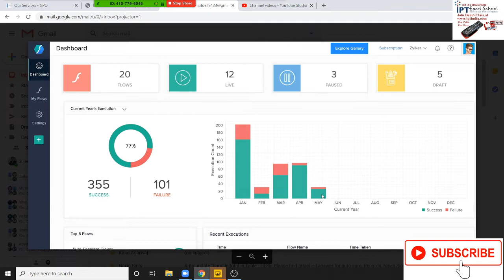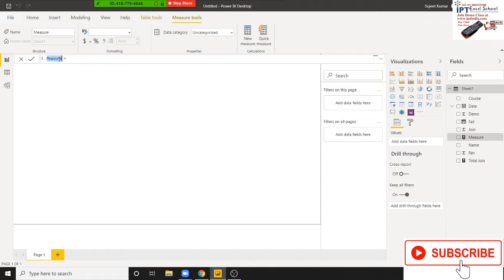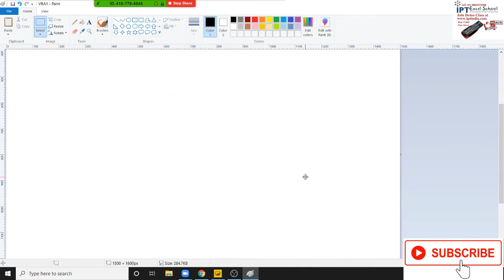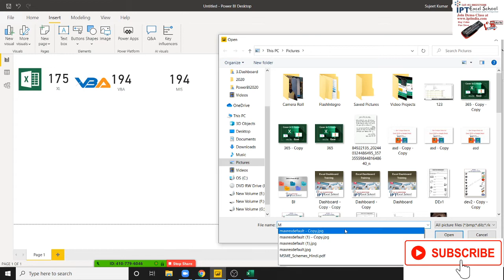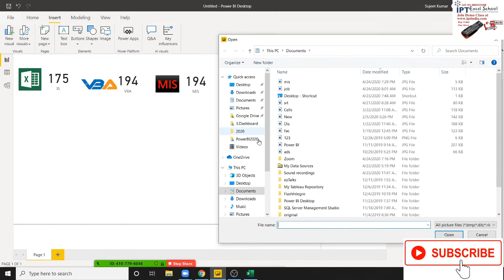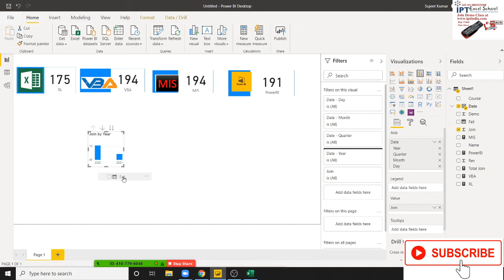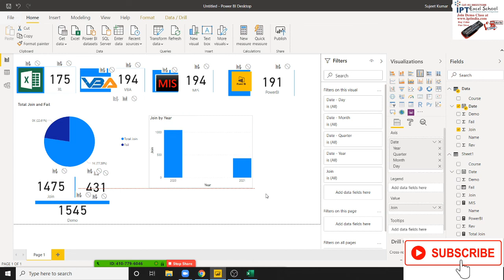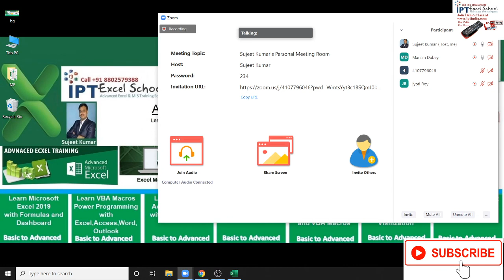Power BI Dashboard Part -2